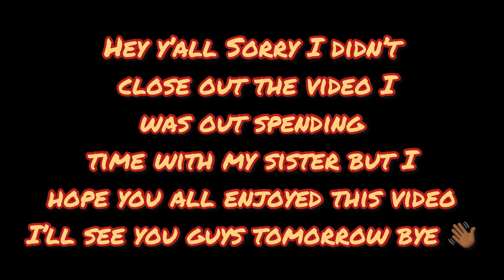Vlogmas 🎄Day 3🤟🏾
Hey Empire Family Happy Friday 😅🙌🏾
Don’t forget to leave me some video suggestions